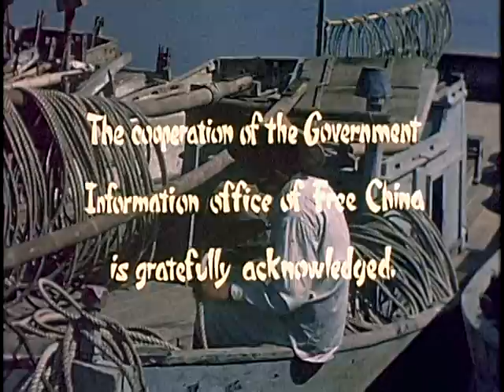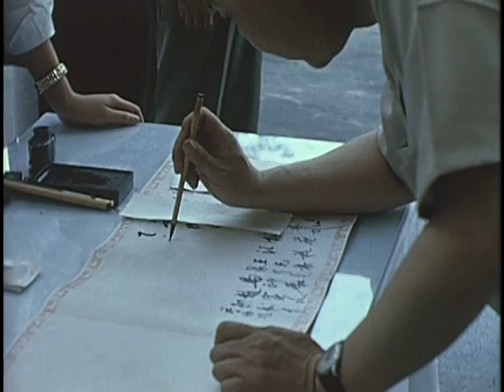Taiwan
National Archives - Taiwan - National Security Council. Central Intelligence Agency.  (09/18/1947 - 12/04/1981). - This film covers the history, land reform, industry, religion, educational system, and urban activities of Taiwan. - DVD Copied by IASL Scanner Katie Filbert. - 1960 - ARC 653126 / LI 263.2391